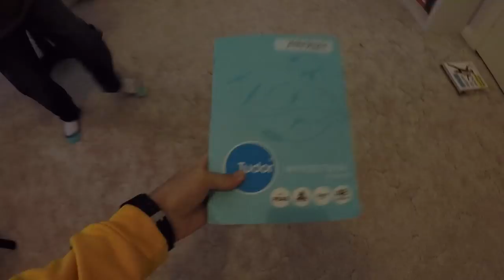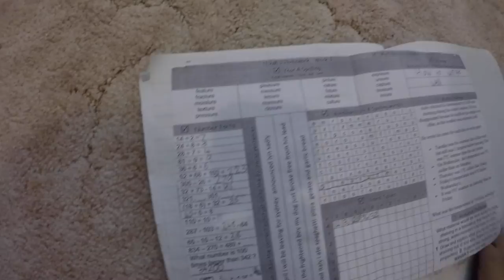Házi Feladat Ausztráliaban Lucas Vlog#2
Szombatonként : Vlog